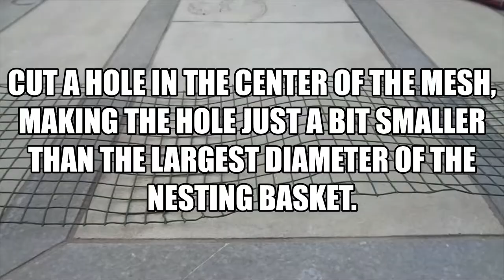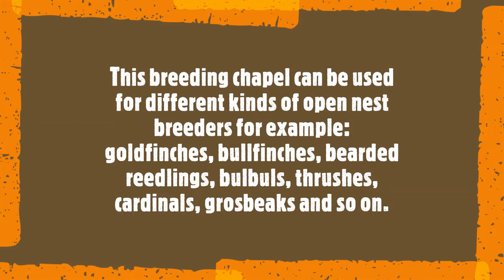DIY NESTING CHAPEL for aviary BIRDS.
DIY nesting chapel for, for example, European finches, soft-billed birds and American songbirds. In this video dried reed is used, but you could also use other materials such as conifer twigs or fake Christmas tree. You could also cover the roof of the chapel with burlap, for example. The nesting basket is available in different sizes, choose the right size for your birds and adjust the dimensions of the nesting chapel accordingly.
Have fun making your own nesting chapel and good luck breeding!

DIY nestkapel voor bijvoorbeeld europese vinken, insecteneters en amerikaanse zangvogels. In deze video wordt gedroogd riet gebruikt maar je zou ook andere materialen kunnen gebruiken zoals conifeer takjes of kunst kerstboom. Je zou het dak van de kapel ook kunnen bekleden met jute bijvoorbeeld. Het nestmandje is verkrijgbaar in verschillende formaten, kies de juiste maat voor je vogels en pas de afmetingen van de nestkapel daar op aan.
Veel plezier met het maken van je eigen nestkapel en succes met kweken!